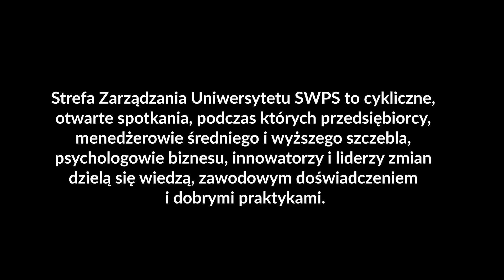Kobieta w biznesie - o przełamywaniu patriarchalnego systemu w zarządzaniu. Kasia Wierzbowska (SPK)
Interesujesz się zarządzaniem? Zapraszamy na naszą stronę - znajdziesz tam jeszcze więcej merytorycznych materiałów w formatach audio, wideo i tekstowych.

Zarządzać, ale jak? Na te pytanie szukamy odpowiedzi w naszym najnowszym cyklu podcastów, do którego zaprosiliśmy przedsiębiorców kształtujących świat polskiego biznesu, ekspertów i ekonomistów.

Jakie jest kobiece oblicze biznesu? Jak skutecznie prowadzić NGO? Dlaczego pierwszym krokiem do rozwoju biznesowego jest dobry networking? Jak sprawdza się system Lean start-up? Jak wpływa na organizację konkurowanie z firmami, a jak współpraca z nimi? Dlaczego warto uczyć się na błędach – swoich i innych? Gościem dr. Adama Kowalika prowadzącego cykl „Rozmów z Liderami” jest Katarzyna Wierzbowska, prezeska Sieci Przedsiębiorczych Kobiet.

Kobieca siła w biznesie
„Sieci przedsiębiorczych mężczyzn” nie ma – bo takie istnieją wszędzie. Większość klubów biznesowych jest silnie zmaskulinizowana. Kobiety są tam w mniejszości, dlatego czują się jak intruzi, osoby z innego świata – mówi Katarzyna Wierzbowska, bizneswoman z prawdziwego zdarzenia, która kieruje ważną organizacją non profit wspierającą start-uperki, przedsiębiorczynie i kobiety, które chcą rozwijać karierę w świecie biznesu. Dlatego powstała Sieć Przedsiębiorczych Kobiet, która jest odpowiedzią na patriarchalny system biznesowy.

Kobiety są bardzo krytyczne w stosunku do siebie, nie doceniają swoich kompetencji. Są ambitne i dlatego trudniej założyć im własny biznes, uważają że to skomplikowane, boją się ryzyka. Funkcjonując w izolacji, są przekonane, że to ich indywidualny defekt – mówi Katarzyna Wierzbowska. – Jednak kobiety nie powinny pracować w izolacji biznesowej od mężczyzn – dodaje. W SPK dajemy kobietom parasol wsparcia, dzięki któremu mają warunki do rozwoju, do networkingu. A później ruszają w świat i bardzo dobrze sobie radzą na rynku.

Katarzyna Wierzbowska  - współzałożycielka i prezeska Fundacji Przedsiębiorczości Kobiet, Inicjatorka Sieci Przedsiębiorczych Kobiet, Współzałożycielka Klubu Inwestorek Indywidualnych Black Swan Fund i Funduszu VC Black Swan. Ukończyła Cybernetykę Ekonomiczną i Informatykę oraz program MBA na paryskich uczelniach SciencesPo, College des Ingeniurs, Ecole de Mines de Paris i Ecole de Ponts et Chaussees. W przeszłości zarządzała firmami z zakresu PR i CSR, a karierę zawodową zaczynała w branży reklamowej. Prywatnie szczęśliwa żona i matka 3 dzieci.

Gospodarzem podcastów "Rozmowy z Liderami" jest dr Adam Kowalik - doradca, trener, menedżer, analityk. Specjalizuje się w strategii konkurowania firm, wywiadzie konkurencyjnym i rynkowym, symulacjach strategicznych (strategy wargame), zarządzaniu wiedzą. Pracował dla kadry zarządzającej kilkudziesięciu największych polskich firm z różnych branż. Swoją wiedzą dzieli się w trakcie praktycznych szkoleń, warsztatów. Prowadzi zajęcia na studiach MBA. Stosuje metody tzw. „active learning” oraz prowokuje uczestników zajęć do krytycznego myślenia. Tworzy programy rozwojowe dla menedżerów (executive education).

O projekcie:
Strefa Zarządzania Uniwersytetu SWPS to cykliczne, otwarte spotkania podczas, których przedsiębiorcy, menedżerowie średniego i wyższego szczebla, psychologowie biznesu, innowatorzy i liderzy zmian dzielą się wiedzą, zawodowym doświadczeniem i dobrymi praktykami.